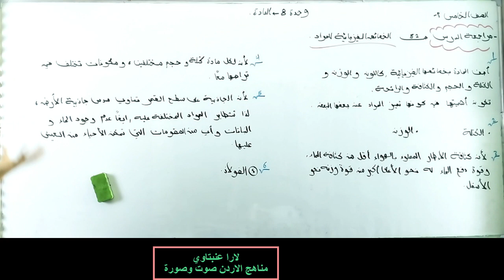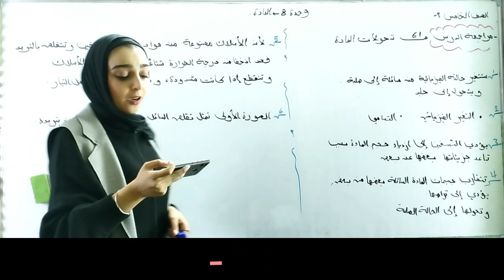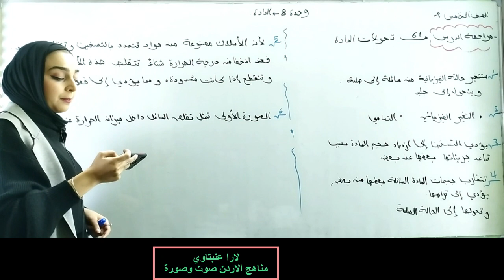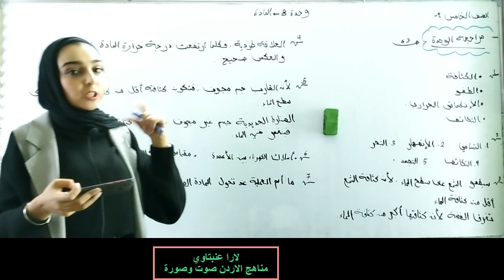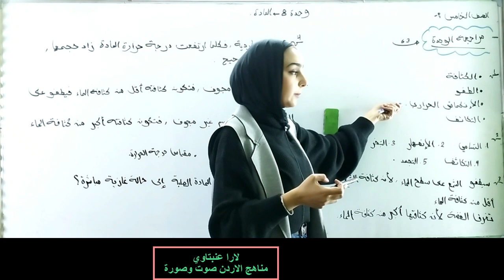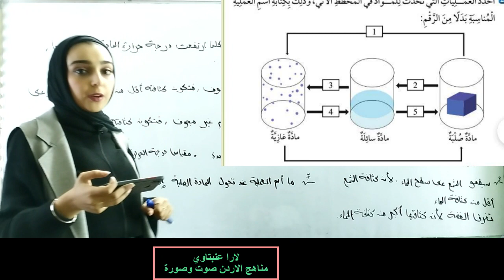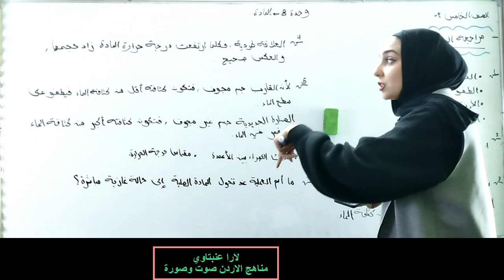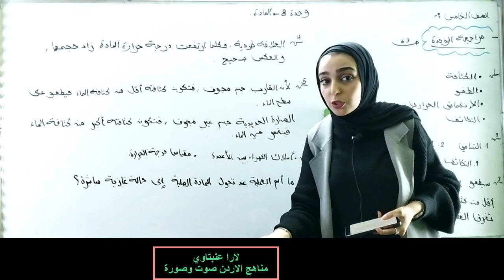الصف الخامس حل اسئلة المادة ف٢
علوم
مس لارا عنبتاوي